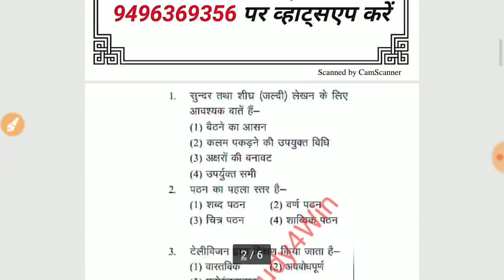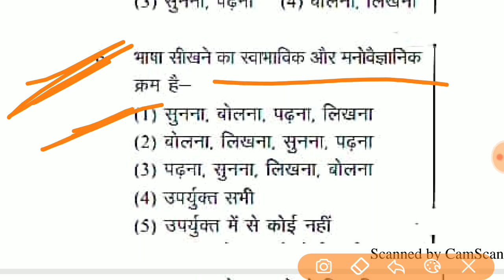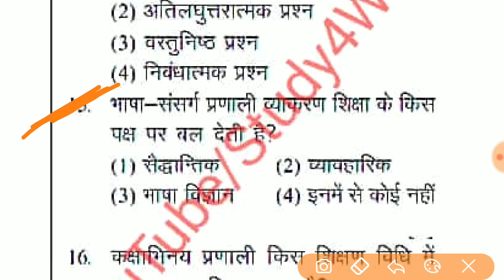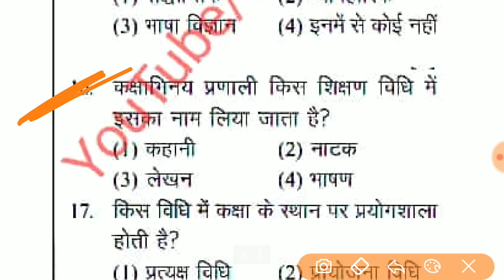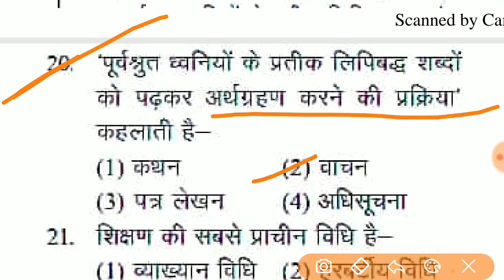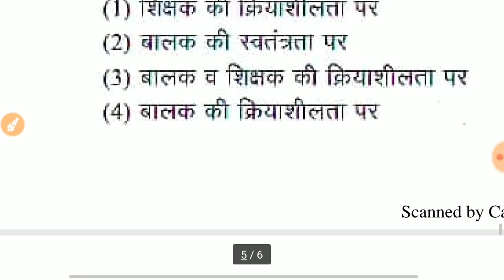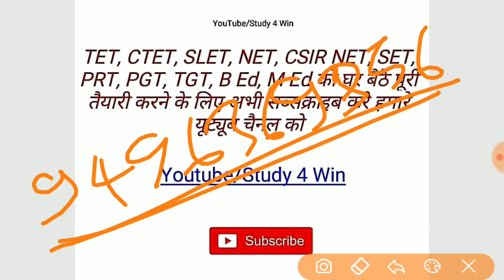Hindi Pedagogy || हिंदी शिक्षाशास्त्र || MOCK TEST || CTET,MPTET,HTET